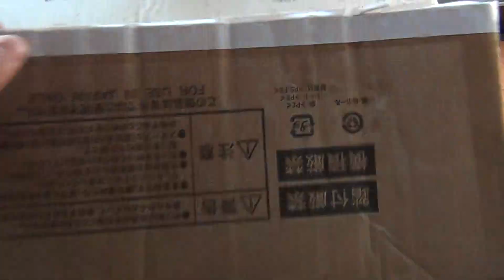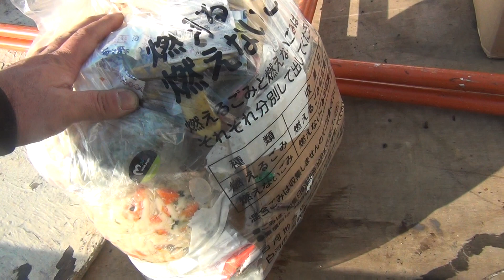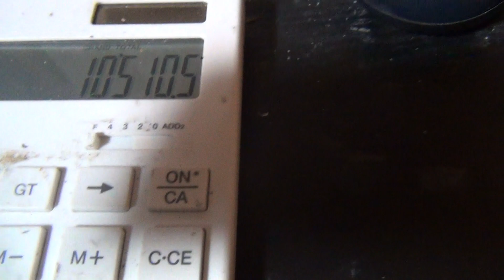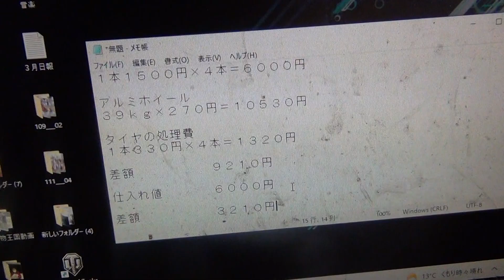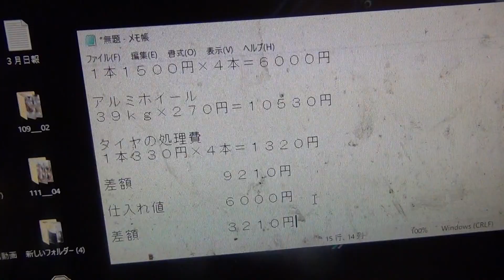17インチのタイヤ付きアルミホイール屑からホイールを外してスクラップ屋さんに売りに行く ホイールの外し方や方法は衝撃の高速切断機で切れ込みを入れてバールで外す ビートを落とす ラスト衝撃の買取価格